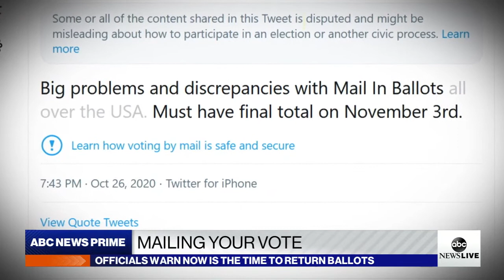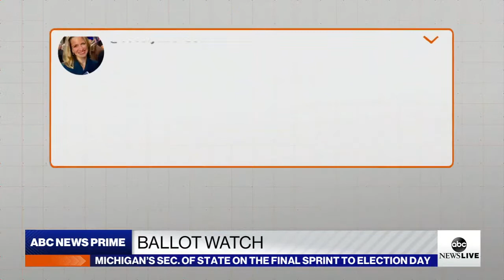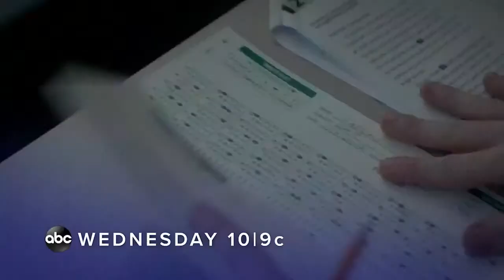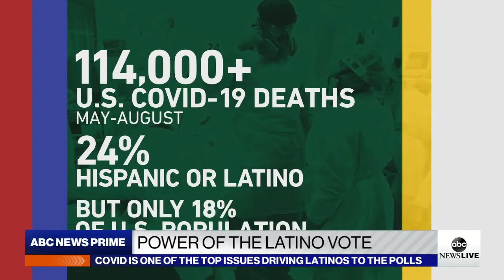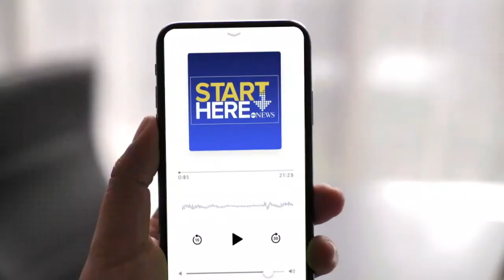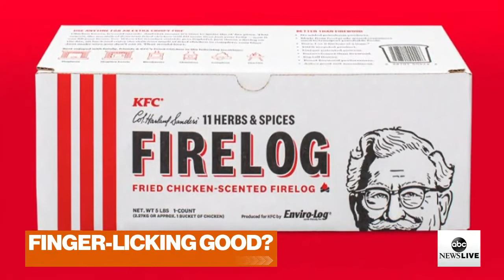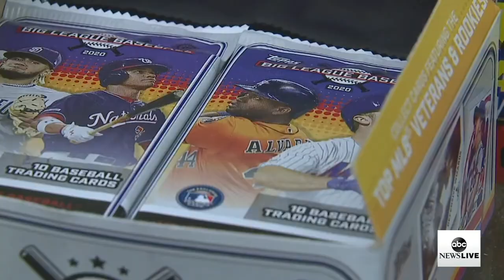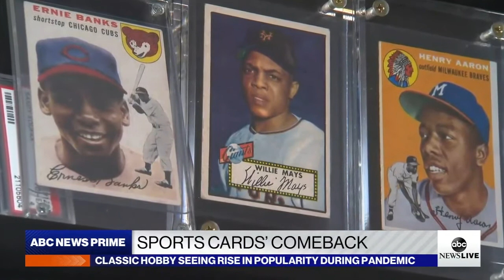ABC News Prime: Sprint to Election Day; Unrest over PA police shooting; Tracking Hurricane Zeta